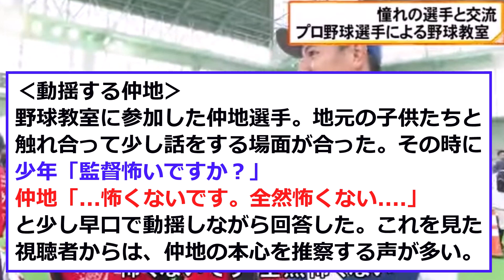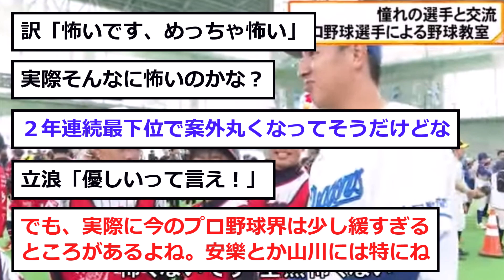【中日】仲地、キッズの”予想外過ぎる質問”に動揺...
素晴らしい情報
※（全て一人で運営してるので、誤字があったらごめんなさい. ）